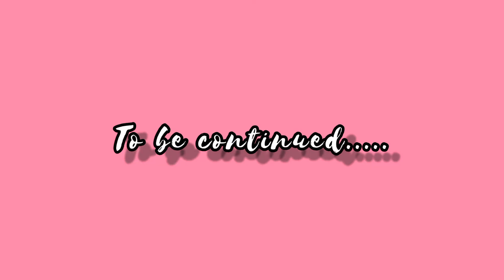Dog funny videos | labrador black puppy | malayalam trolls | Nakshathrastar Official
hey daisies 🌼🌼

I hope you all are well...I'm here with another troll video of my puppy...and I'm happy to share his name: ROCKY...🐶🐶